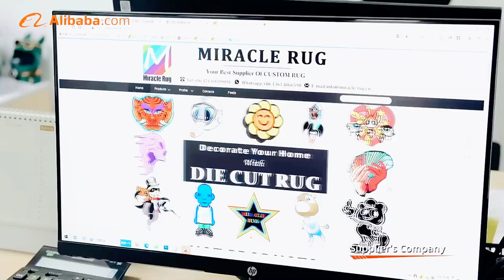Miracle Rug most popular custom rug hand tufted custom carpet handmade rug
Samples Available. Art & Color Matching Included. Handmade from Best Quality Wool， Silk，Acrylic, Nylon.
Custom Rug Personalized Add Your Own Logo Image Text Photo Area Carpet Anti Slip Decorative Door Mat for Home Garden Office .